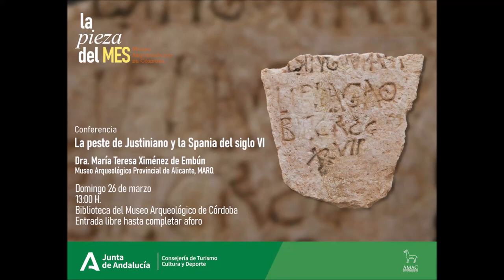La Pieza del Mes - marzo 2023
La peste de Justiniano y la Spania del siglo VI
Dra. María Teresa Ximénez de Embún
Museo Arqueológico Provincial de Alicante, MARQ

13:00 H.
Colabora: AMAC

Resumen: "Tras años de investigaciones en diferentes contextos arqueológicos del sureste peninsular y gracias a algunos datos epigráficos de reconocimiento reciente, podemos comenzar a interpretar el modelo de ocupación desarrollado en la Spania del siglo VI. Y además, cómo la movilidad de poblaciones en el entorno del Mediterráneo no sólo trajo innovaciones técnicas hasta la península sino que también supuso la expansión de una de las primeras pandemias globales del mundo".